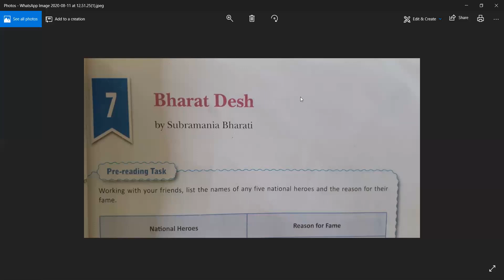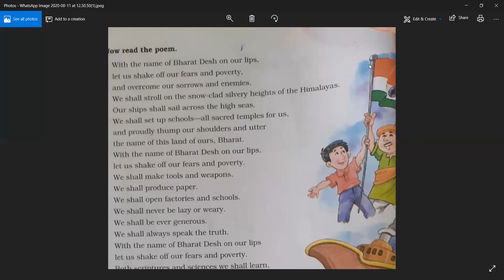DAV | CLASS 6 | ENGLISH LITERATURE | BHARAT DESH | SUBRAMANIA BHARATI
The video explains briefly the poem written by Subramaniam Bharti. It is a wonderful poem about patriotism and through the poem, the poet is trying to encourage the masses to take active participation in the struggle for freedom. This poem of Class 6 DAV Board includes appreciation of various human traits.